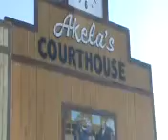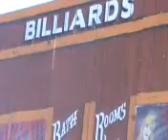Akela Flats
Cool Giftshop fashioned like an old western town. Sorry for the Shakey cam i was freezing